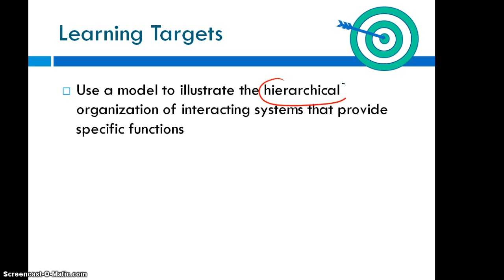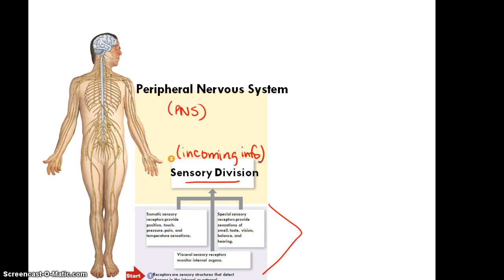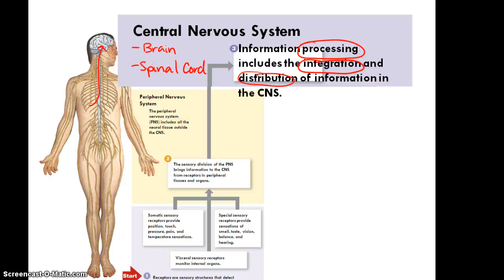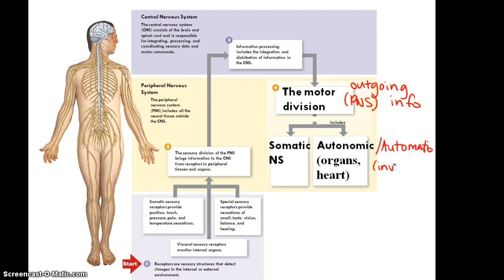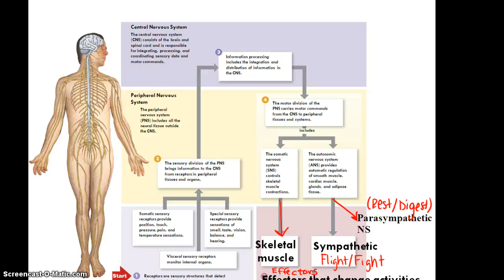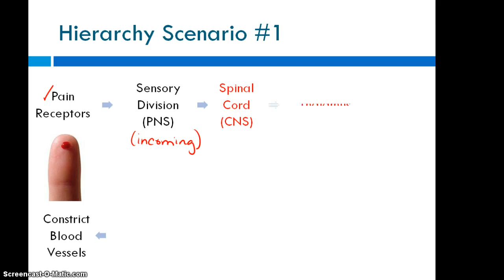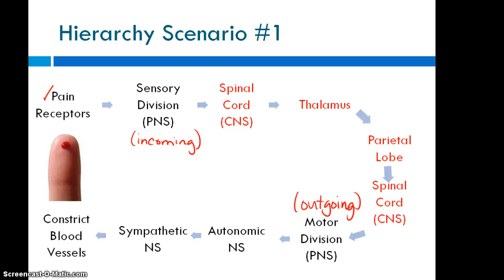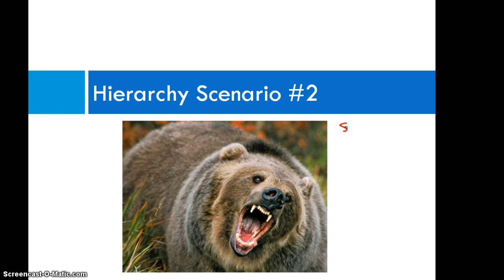Nervous System Organization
Ms. Klemme discusses the hierarchy of the nervous system